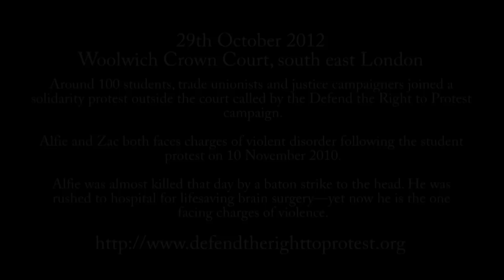Solidarity Protest at start of Alfie Meadows and Zac King Retrial - 29th Oct 2012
**CORRECTION TO VIDEO TITLE**
The protest on which Alfie was injured and to which the charges relate was 9th December 2010 not 10th November 2010.

The retrial of student protesters Alfie Meadows and Zac King began today, Monday, at Woolwich Crown Court in south east London.

Around 100 students, trade unionists and justice campaigners joined a solidarity protest outside the court called by the Defend the Right to Protest campaign.

Alfie and Zac both faces charges of violent disorder following the student protest on 10 November 2010.

Hundreds of thousands of students had filled central London to protest against the government tripling university tuition fees and scrapping Education Maintenance Allowance.

Alfie was almost killed that day by a baton strike to the head. He was rushed to hospital for lifesaving brain surgery—yet now he is the one facing charges of violence. A jury failed to reach a verdict in their initial trial in April this year.

At Woolwich today police and court security forced the solidarity protest away from court house door. Protesters lined the car entrance to the court instead to hold a rally.

Mark Campbell brought solidarity greetings from the UCU lecturers' union and from students and workers at London Metropolitan university.

He told the crowd, "Alfie and Zac were standing up for education and we must continue that struggle. That's why we must all be in the National Union of Students protest for education on 21 November. The UCU fully supports that demonstration and will be mobilising its members."

Samantha Rigg, sister of Sean Rigg who died in Brixton police station in 2008, said, "We demand that Alfie goes free. His mother could have had to bury her first child. How dare that family be put through that? We will fight this to the end."

Representatives from the CWU union, the local trades council and the National Union of Students also joined the picket. As the protest wrapped up a delegation went into the court to fill the public gallery.